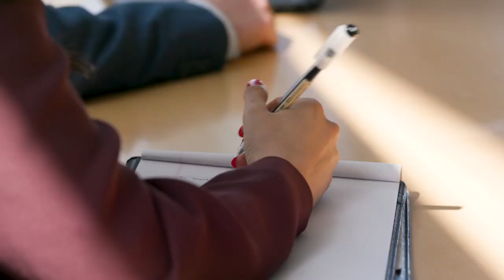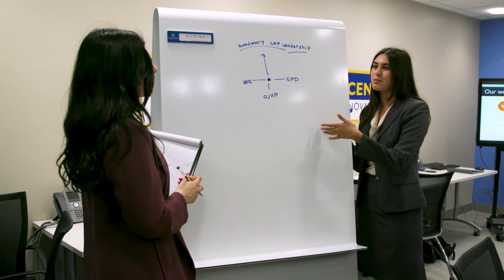Johns Hopkins Medicine Administrative Fellowship Program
Johns Hopkins Medicine provides unique postgraduate training in health services management through the 2-year Administrative Fellowship that spans the combined entities of Johns Hopkins Health System and Johns Hopkins University School of Medicine. The mission of the Johns Hopkins Medicine Administrative Fellowship is to provide a diverse and inclusive environment that develops future executive leaders who will confront the challenges of healthcare administration and shape the opportunities along a dynamic healthcare continuum.